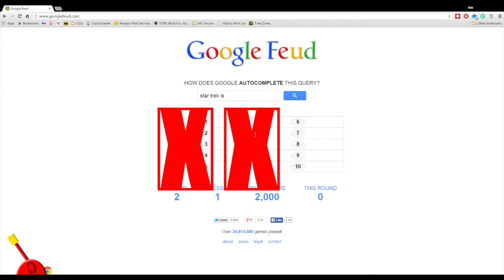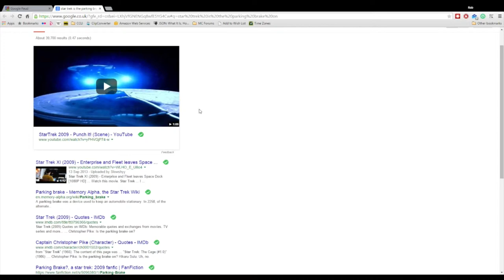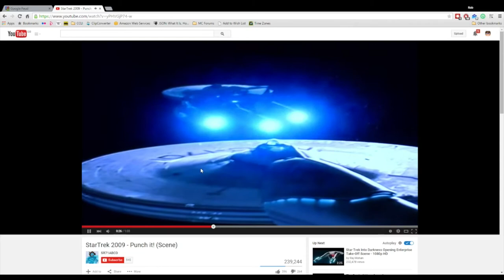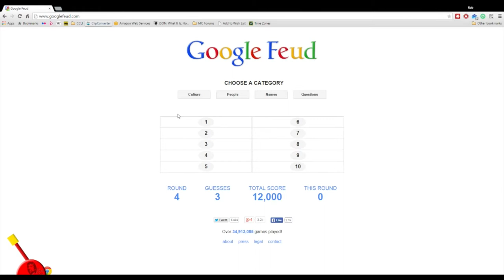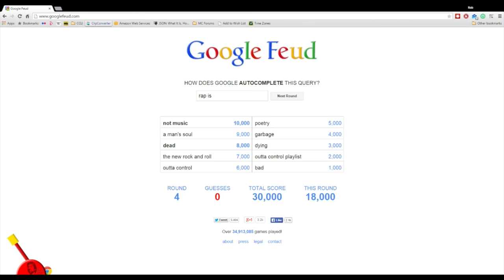GoogleFeud Livestream May 25th - Part 2